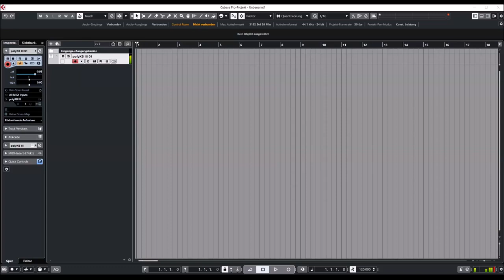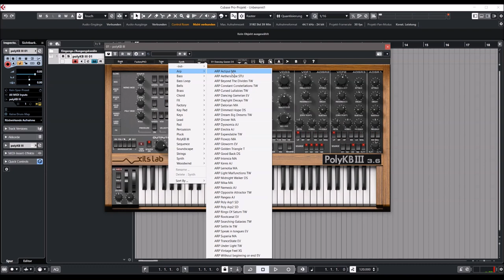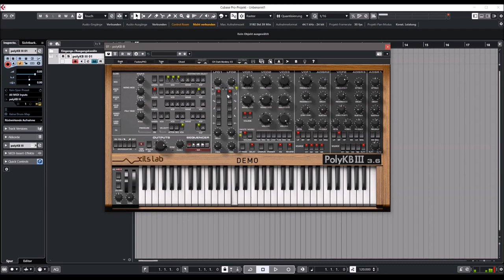Xils-Lab | PolyKB III v3.6 | Presets Preview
Simply the Most Versatile and Powerful Analog Modelled Polyphonic Synthesiser ever Produced...

The PolyKB III captures the sound and spirit of the legendary RSF PolyKobol 2 polyphonic synthesizer, including its most revolutionnary feature : Morphing analog Oscillators.

This set it apart from all the other common analog synth recreations, because you have instant access to hundreds of different analog modelled & free running oscillators waveforms. More than in other synthesizer, including those who propose switching between oscillators models. Icing on the cake, they can be dynamically modulated by many sources.

Let’s add: Two gorgeous, creamy multimode filters, self resonating in all modes, and Xils exclusive 0df technology. Three Analog modelled envelopes, with time multiplication, and looping capabilities. Two complex LFOs. They complete the picture to offer you this fat, warm and immediatly inspiring analog sound.

Features:
Three aliasing-free morphing oscillators: from triangle to pulse, through saw.
Two 4 poles Multimode self oscillating filter
Three Loopable envelope generators (ADSR)
two MIDI syncable LFO
One MIDI syncable Sample and Hold
One 128 steps polyphonic sequencer/TranceGate Sequencer/Phrase Player
One Per voice VoiceXY modulator
One Per voice SpaceXY Spatializer
One Hardwired macro modulation matrix
One User Macro Mododulation Matrix
One arpeggiator (monophonic and polyphonic)
Four Vintage effects effects
Six Mono/Unison/Poly playing mode with up to 16 voices of polyphony
All parameters are MIDI controllable